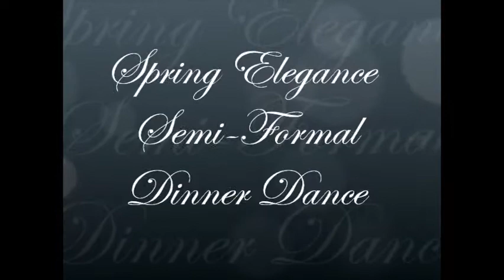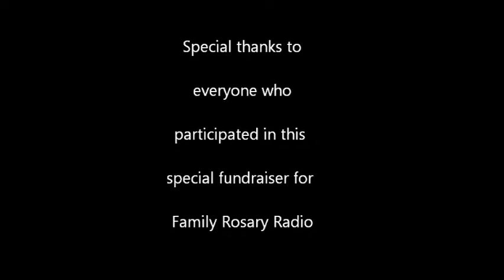Spring Elegance Semi-Formal Dinner Dance II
The Spring Elegance Semi-Formal Dinner Dance is a fundraiser for Family Rosary Radio of Utica, New York.  We broadcast live every Sunday morning from 8am to 10am on radio stations WUTQ B95.5 FM, 1550 AM, 1480 WADR